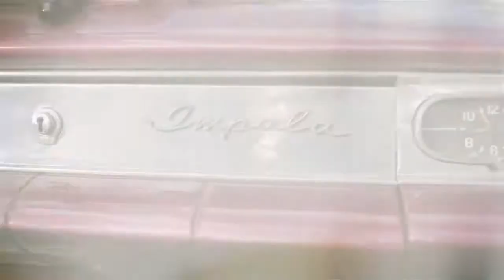Cu Ba 2013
Cute video about trip on Cuba